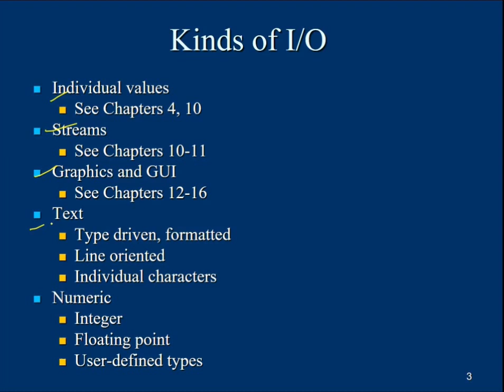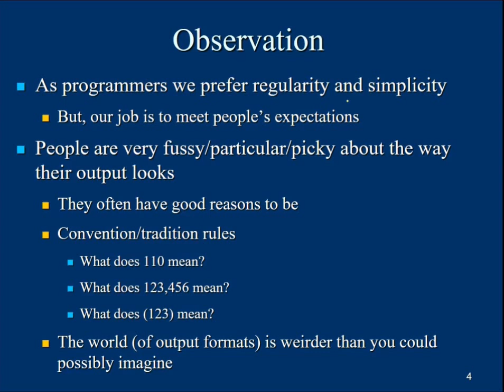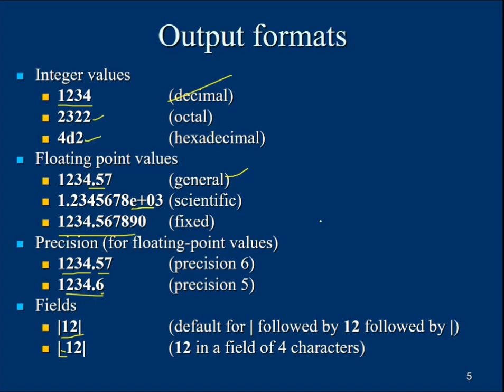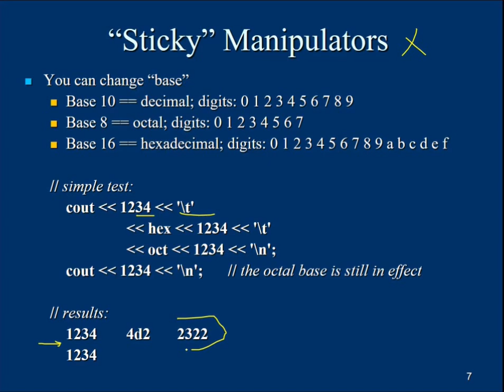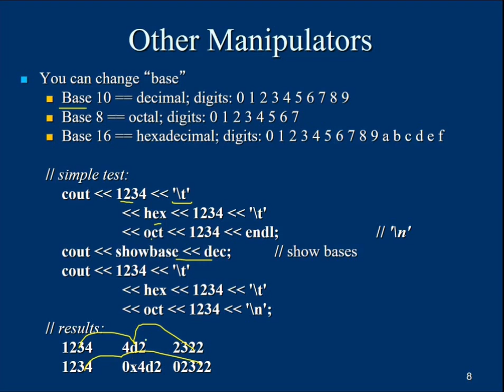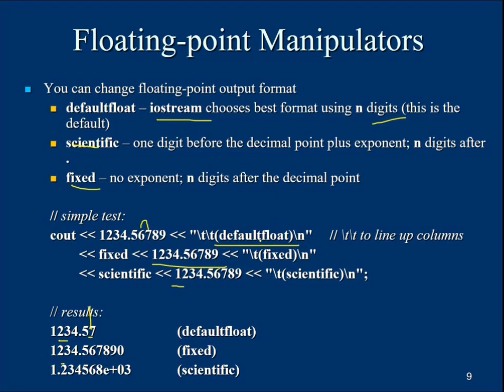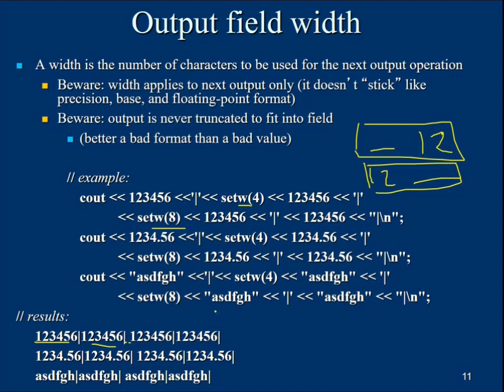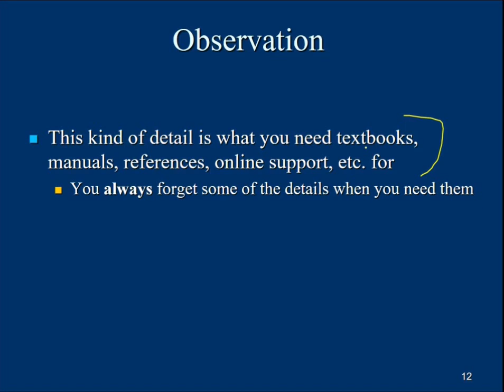LEC9 CUSTOMIZING IO PART 1 IN HINDI